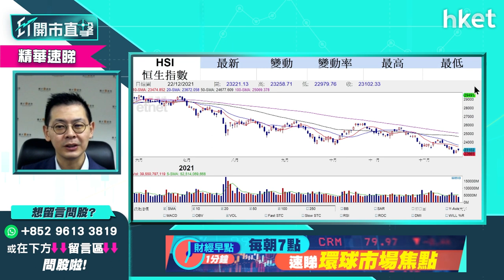【ET開市直擊】（精華）騰訊700突襲派息京東9618急插對恒指影響多大？恒指小反彈是逃生門？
騰訊（00700）突然宣布實物分派京東（09618）股份作為中期息，變相減持京東。消息公布後，騰訊股價今早升逾4%跑嬴大市，京東股價一度急插一成，騰訊突襲派息對恒指影響多大？恒指上日重上二萬三現小反彈，今早繼續高開企穩23000點，年底前恒指怎預示？恒指小反彈是逃生門嗎？耀才證券研究部總監植耀輝（Stanley）為你分析，立即點擊收看／收聽。

Time code
00:00 - 港股今日焦點速覽
02:15  - 美股外圍市況速覽+港股ADR表現
03:20 - 亞太股市早段市況速報
03:39 - 美國第三季GDP、個人消費支出（PCE）物價指數速報
04:08 - 美股年底前走勢預測　有機會再升創新高？
06:00 - 美國加3次息對美股衝擊不大？美股可趁低吸納？
07:41 - 港股上日市況速覽+北水盤路
08:38 - 騰訊（00700）宣布以實物分派京東（09618）股份作中期息　對兩股影響多大？
12:55 - 騰訊（00700）消息對恒指影響多大？
14:23 - 港股年底前於23000點水平拉鋸
14:43 - 恒指小反彈　是逃生門抑或入市時機？
16:07 - Nike內地業務料縮減　國產體育用品股李寧（02331）、安踏（02020）
19:01 - Tesla重上1000美元關口　明年汽車股繼續睇好？
22:00 - 贛鋒鋰業（01772）走勢轉差可趁低吸納嗎？
24:00 - 蘋果（AAPL.US）屢破頂　手機設備股明年第一季可睇好？
26:21 - ET個股推介 - 舜宇（02382）
27:31 - 港股開市前市況速報
28:26 - 觀眾問股：騰訊（00700）464元有貨應沽？止蝕位看多少？
29:20 - 恒指早段市況速覽
29:37 -  觀眾問股：京東（09618）會失守250元？持貨建議走貨？
31:33 - 預計科技股現沽壓　美團（03690）也受拖累跌
32:32 - 觀眾問股：騰訊（00700）派中期息　對美團（03690）有多大影響？
33:50 - 觀眾問股：中芯國際（00981）28元買入要止蝕？
35:26 - 觀眾問股：長城汽車（02333）30.5元買入、吉利汽車（00175）22.1元買入、廣汽（02238）8.2元買入　組合應該要調整嗎？
38:05 - 吉利汽車（00175）甚麼水平要減持？
38:45 - 觀眾問股：太平洋航運（02343）波幅大有何策略？
39:57 - 觀眾問股：中國移動（00941）回A值得入嗎？
41:26 - 觀眾問股：龍源電力（00916）未有貨　明年第一季必須持有？
43:39 - 大唐新能源（01798）可分注買入？
44:00 - 金風科技（02208）也值得持有？
44:31 - 觀眾問股：小米（01810）27元買入應該再加注嗎？
45:43 - 觀眾問股：聯想（00992）前景點睇？8元有貨要止賺嗎？
47:08 - 觀眾問股：比亞迪（01211）308有貨 中綫可以看多少？
48:02 - 觀眾問股：ASM太平洋（00552）93元買入如何部署？
48:51 - 觀眾問股：京東物流（02618）平均買入價31元前景如何？
50:07 - 觀眾問股：世茂（00813）後市點睇？公司會不會倒閉？
51:06 - 觀眾問股：中國稀土（00769）0.95元買入要放嗎？
52:24 - 財經日誌提提你